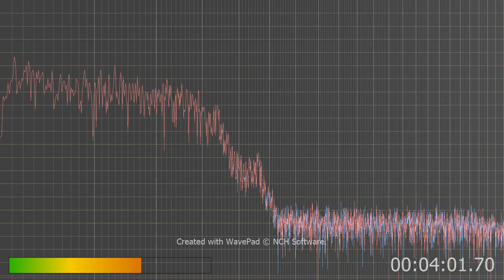There is am aaaagagaggaagg hum sound heard clearly in this.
Plus a voice that says you will be dead before and at the end i hear thou shall not be. Whatever that means but that's clear in this if you listen!